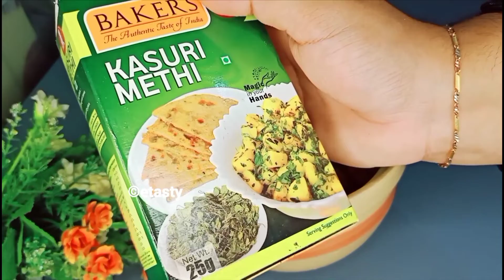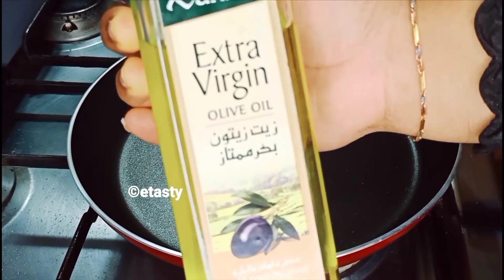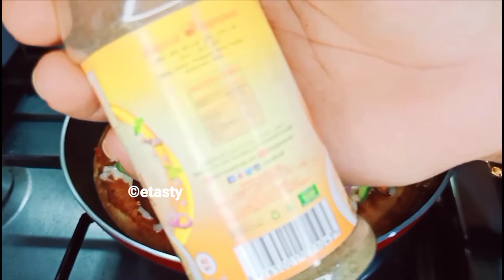കുഴക്കേണ്ട പരത്തേണ്ട ഓവനും വേണ്ട യീസ്റ്റും വേണ്ട😜but കിടു രുചിയിൽ വീട്ടിൽ പിസ റെഡി✅️tasty pizza